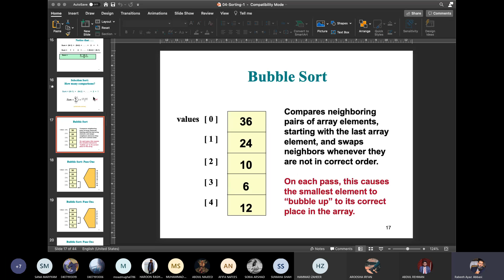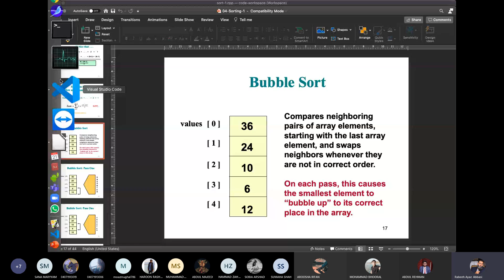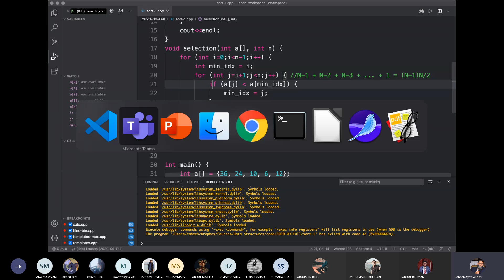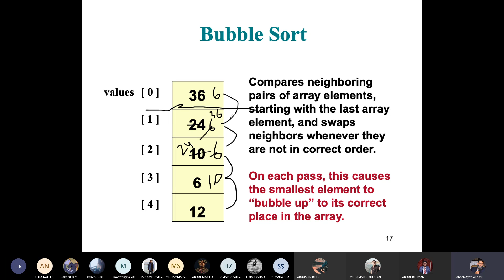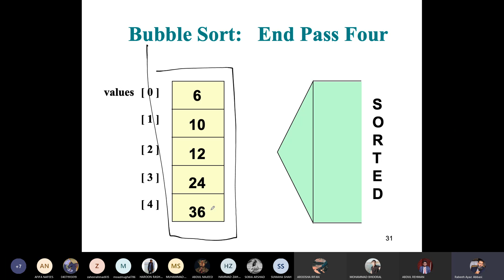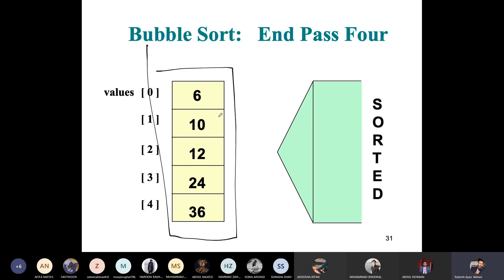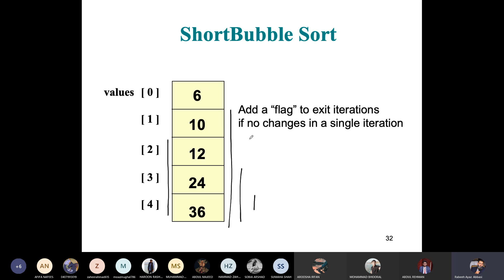Time complexity analysis - 22 - Bubble Sort - Time Complexity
Time complexity analysis is used to measure the performance of algorithms in terms of number of steps an algorithm takes to solve a problem.

This video is a part of video lectures for the CS-211 Data Structures course offered at the Department of Computer Science, Quaid-i-Azam University.